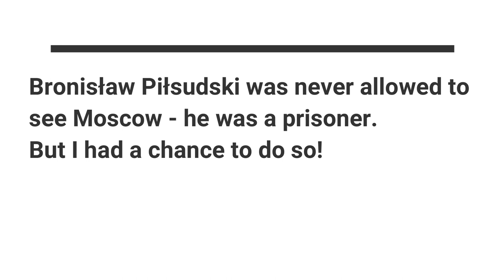Moskievsky Voksal - taking a train to Moscow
Moskievsky Voksal is the station from where Bronisław Piłsudski as a prisoner, exile and penal servitude (katorga) was taking a train to Moscow and then Odessa. His father, Józef Piłsudski, wrote many letters to Ministry and to Tsar himself begging for mercy about his son's sentencing. Instead of being hanged Bronisław was sent to Sakhalin for 15 years of hard labour. His journey started here, in Moskievsky Voksal.

Together with Ewa Ziółkowska - Director of Polish Institute in Saint Petersburg who is passionate about Polish traces in Russia - Danuta agreed that this had to be the station from where prisoners where transported. It was the only station from which at the time were trains going to Moscow thus the conclusion.